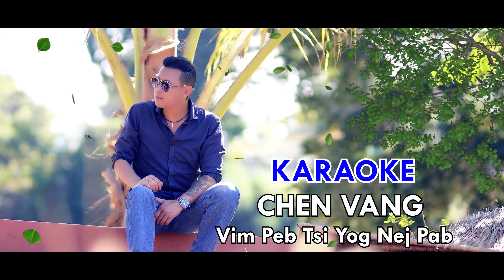vim peb tsi yog nej pab- KARAOKE ( CHEN VANG. Cover )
Music = CHEN VANG
Kaw    = CHEN VANG
Mix      = CHEN VANG